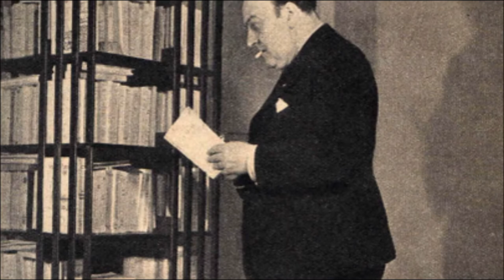Léon-Paul Fargue Biography - French Poet Short Life Story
Léon-Paul Fargue (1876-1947); French poet, who is best known for his literary sketches of Parisian life. He is considered a link between the symbolists and the surrealists. Whether Fargue's sensitivity was expressed in rhymed verse, prose poems, or prose, he maintained an exquisite balance between sensual perception and the voice of the subconscious.

Fargue was born in Paris on March 4, 1876. He was a brilliant student at the lycee, where Henri Bergson and the poet Mallarme were among his teachers. More attracted to painting, music, and poetry than to an academic career, Fargue embarked at 17 on a bohemian life that he was never to relinquish. He beeame known as the "poet and pedestrian of Paris."

A perfectionist, Fargue wrote much but published little. Pour la musique (1912), Banalite (1928), and Epaisseurs (1929) are among his collections of verse. The prose poems D' apres Paris (1931), Le pieton de Paris (1939), and Haute solitude (1941) contain his sketches of Paris. He died in Paris on Nov. 24, 1947.